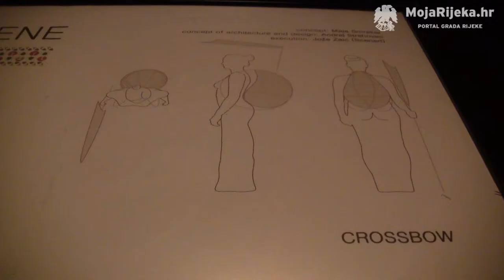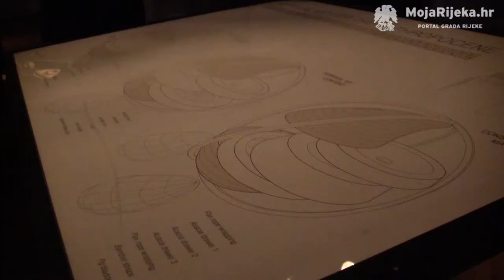MojaRijeka.hr - Izložba slovenske umjetnice Maje Smrekar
Izložba projekta „Oprema za preživljavanje u antropocenu - Trailer“ slovenske umjetnice Maje Smrekar otvorena je 18. siječnja, u galeriji Filodrammatica, u organizaciji udruge Drugo more i produkciji ljubljanskog instituta suvremene umjetnosti Aksiome.